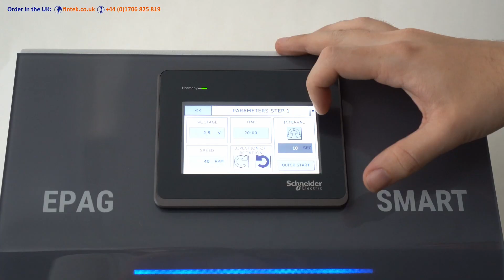Surface Finishing Partial Denture Frameworks, Clasps and other Dental Parts with the EPAG-Smart T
Little known by the lay person are the incredible number of detailed steps taken by a highly skilled dental laboratory technician to build RPD's from the initial impressions made by the dentist. Some of the most time-consuming and important steps are the surface finishing.

This video highlights how the OTEC EPAG-Smart T can save the dental laboratory time in the finishing processes and improve the surface quality of dental parts. This frees the time of the technician for more productive and rewarding tasks.